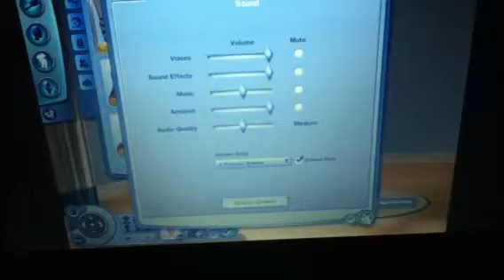Lets Play The Sims 3 University Life Episode 2-Male Clothing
Women and Men clothing